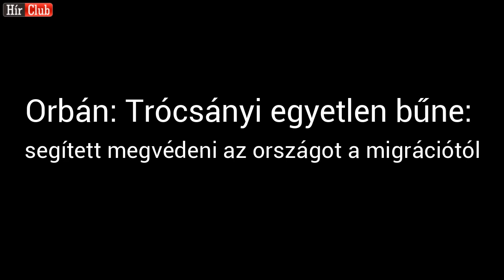Orbán: Trócsányi egyetlen bűne megakarta védeni az országot a migrációtól